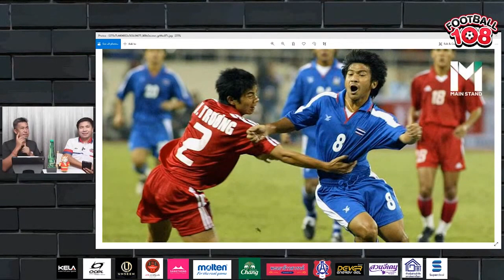นักข่าวย้อนตำนาน ซีเกมส์เวียดนาม เงียบกริบ